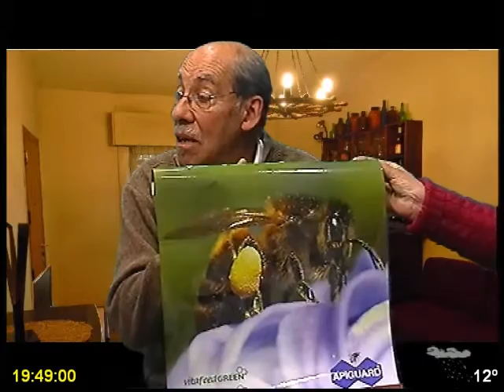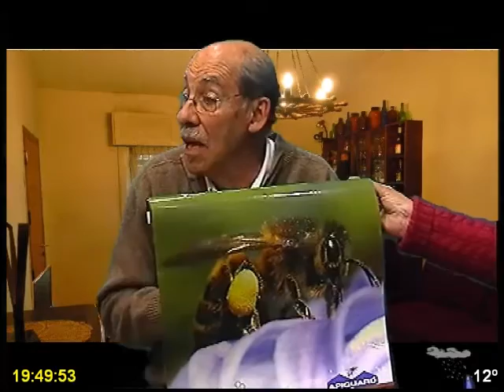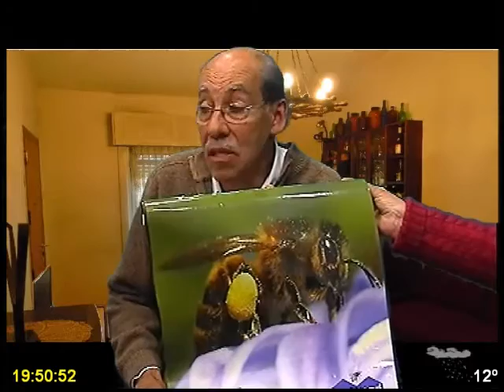BRILLANTE PRODUCCIONES CANAL 11 SANTA LUCIA EL MUNDO Y SUS COMARCAS TV 2 10 2015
HOY LA  VISITA DEL APICULTOR MARIO VILLALBA, MUY INTERESANTE TEMA SOBRE LAS ABEJAS, SU VIDA Y COSTUMBRES